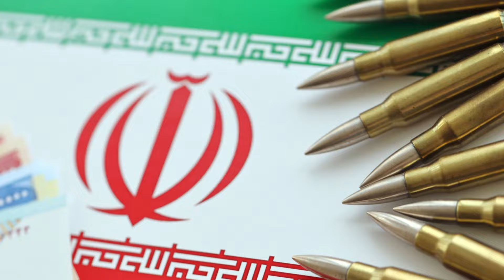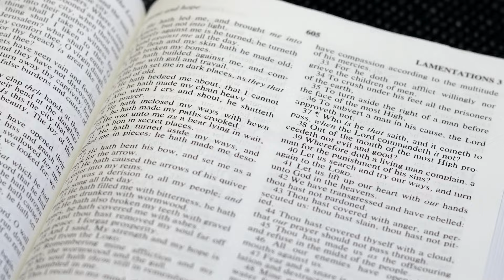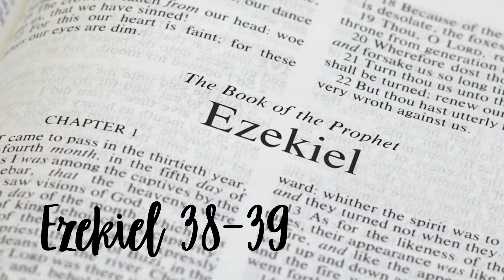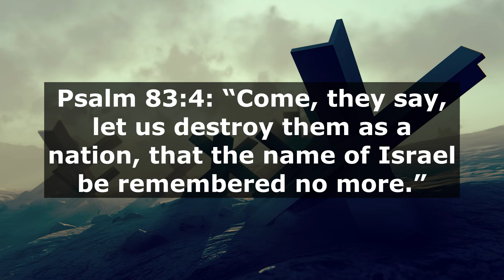Biblical PROPHECY Concerning IRAN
In this video, we explore the ongoing conflict between Israel and Iran through a biblical lens, focusing on prophecies such as Ezekiel 38-39 and Psalm 83. These scriptures highlight ancient and modern opposition to Israel, drawing parallels between historical enmity and current geopolitical tensions. Join us as we delve into the spiritual and prophetic implications of this conflict for the future.

Your support helps us continue spreading the message of God's love and guidance.

To attain salvation, simply believe in the Lord Jesus as your Lord and savior. Ask him for the forgiveness of your sins. God has already completed all the necessary work; your role is to accept, in faith, the salvation that God offers, as mentioned in Ephesians 2:8-9. Trust entirely in Jesus as the atonement for your sins, and you will be saved, as affirmed in John 3:16. Salvation is extended to you as a gift from God—your task is to receive it. Jesus serves as the pathway to salvation, as emphasized in John 14:6.

Having considered this message, have you chosen to place your faith in Jesus Christ as your Savior? Genuinely and with all your heart repeat this prayer with me.

"Heavenly Father,
I acknowledge that I am a sinner in need of salvation. I believe that Jesus Christ is the Son of God who died on the cross for my sins and rose again from the dead. I repent of my sins and ask for your forgiveness. I invite Jesus into my life as my Lord and Savior. Thank you for your love and grace.

fif.church

Visit Our Church Website at:
fif.church

Something About Me:
My name is Chris. I am the lead pastor of Faith International Fellowship located in Cypress, TX. I love the Lord and I love HIS people! I am happily married and blessed with beautiful children. I love to share God's word and I love serving HIM.